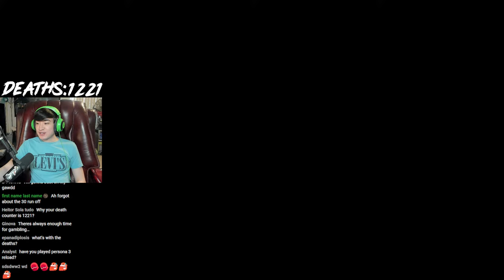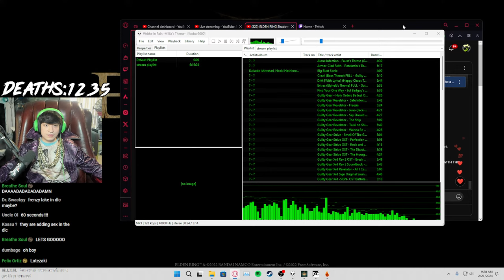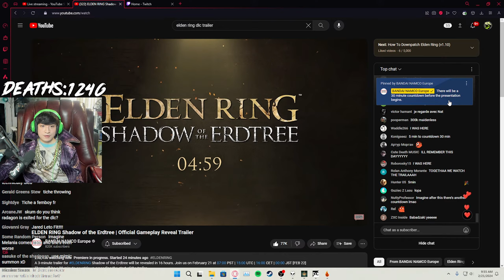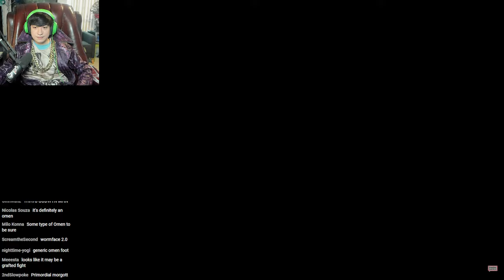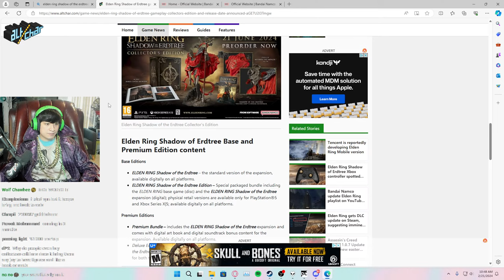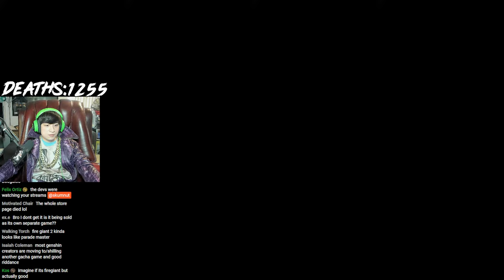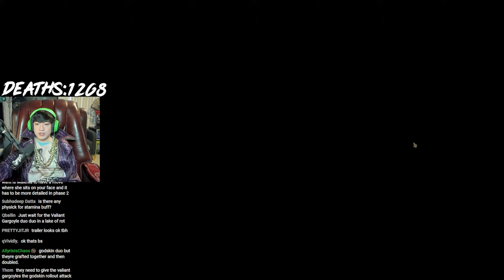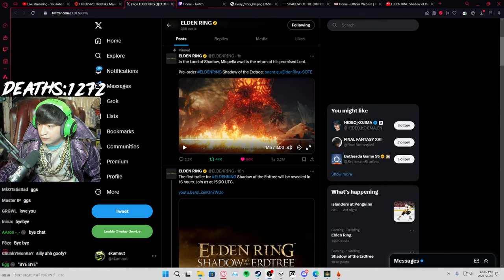THE ELDEN RING DLC TRAILER IS FINALLY HERE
I Climb.